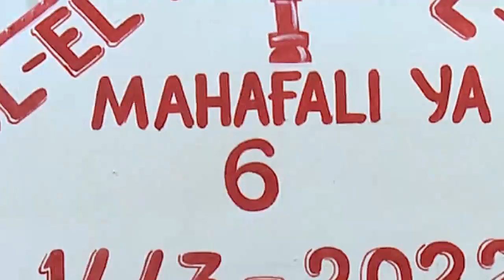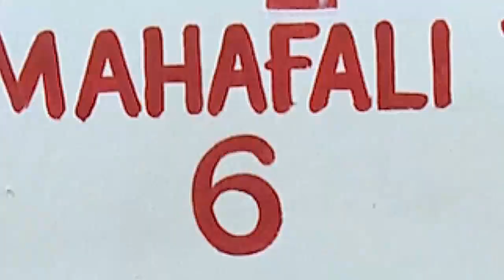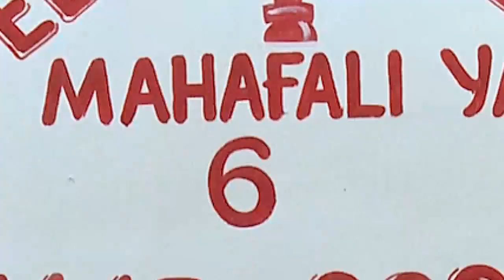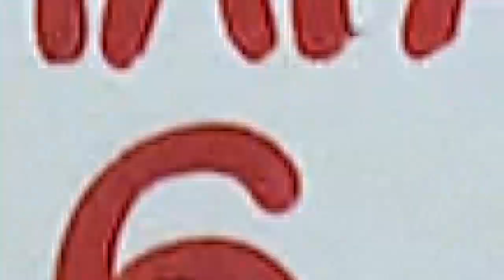🔴MAJABU MAZITO YA WATOTO WADOGO RUBATUL-EL-FAT-H AL-ISLAMY ZANZIBAR